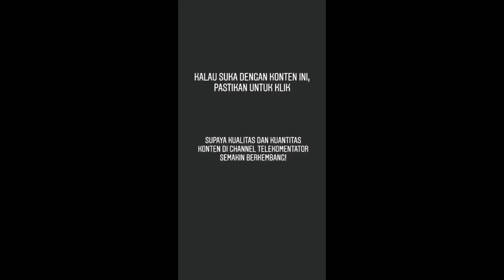Coach AF "Inal" Rinaldo membeberkan kiat untuk sukses cepat jadi coach baru dan kans Timnas Basket,